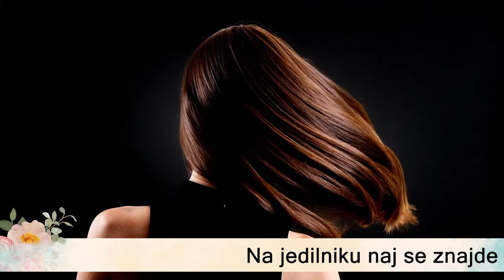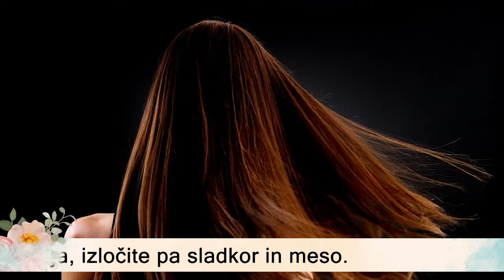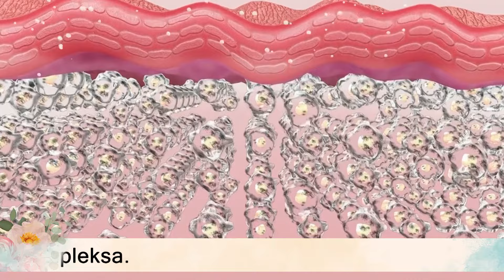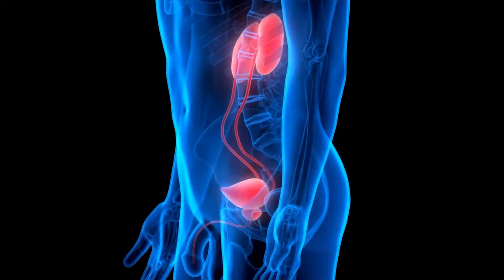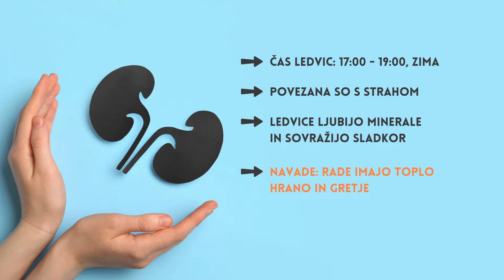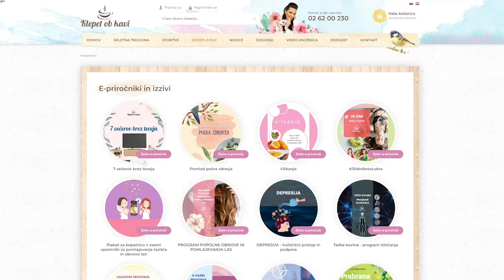Zdravje svojih las rešujemo ... kar za jedilno mizo! Pazimo, da vnašamo v telo vse potrebne vitamine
Ko govorimo o zdravju las, hitro pridemo do novih šamponov, balzamov, likalnikov, barv za lase in podobno. Vendar, o čem bi se morali zares pogovarjati in česa bi se morali zares zavedati je moč. Moč, ki se skriva v naših laseh.

Že v davnini je bilo znano, da so lasje nekakšne »antene«, ki človeka povezujejo s kozmosom in mu dajejo psihično moč.

Zanje pa najbolje poskrbimo že za mizo, s hrano, ki jo uvajamo v telo. In če je ta osiromašena, predelana, mrtva ... potem ne bodo nič drugačni naši lasje. Prisluhnite Jasmini za napotke in znanje s pomočjo biohackinga narave.